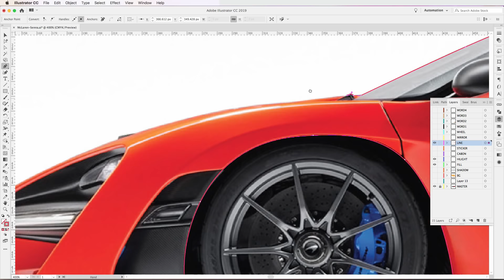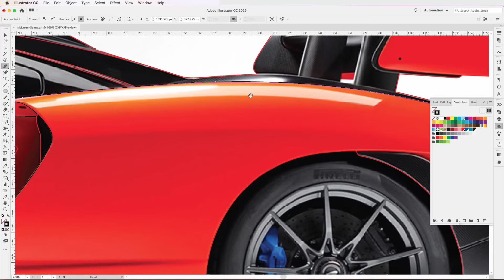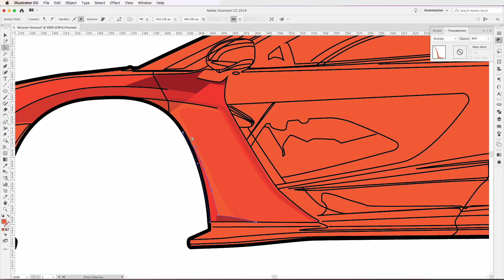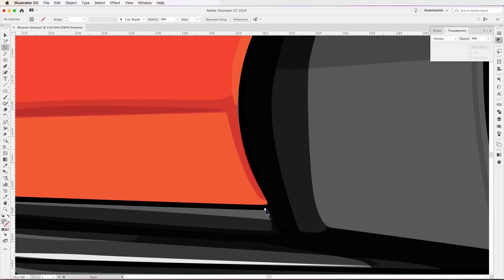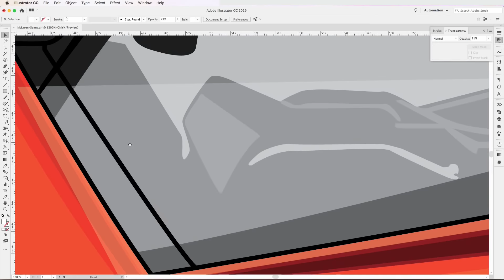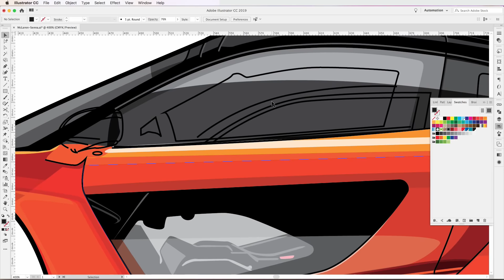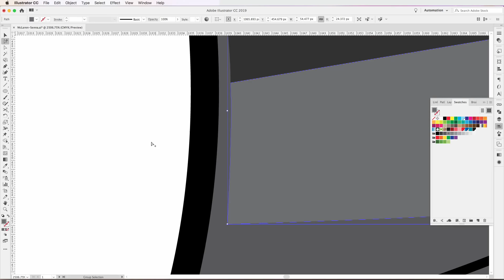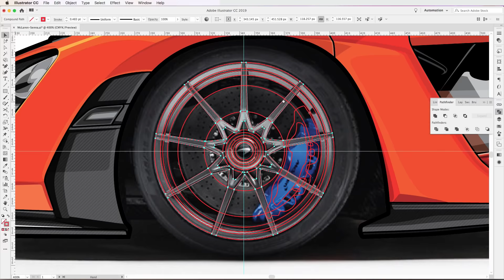McLAREN SENNA/TIMELAPSE Create Vector with Adobe Illustrator